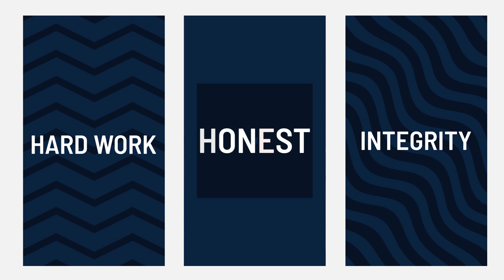Peter England x Ayushmann Khurrana | Intro Film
Presenting Ayushmann Khurrana for Peter England.

Intro film for an iconic association
Agency - DDB Mudra, Bangalore
Production House - Yellow Filter Productions
Creative Team - Jacky Singh & Akhil Khandeparkar